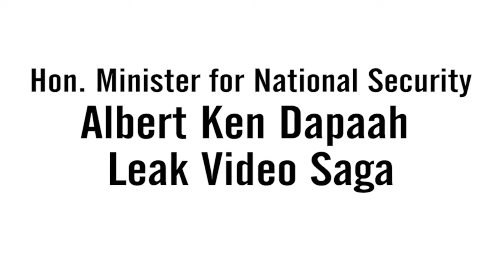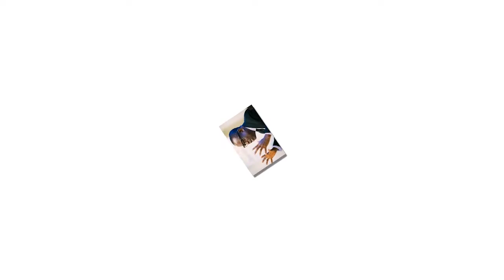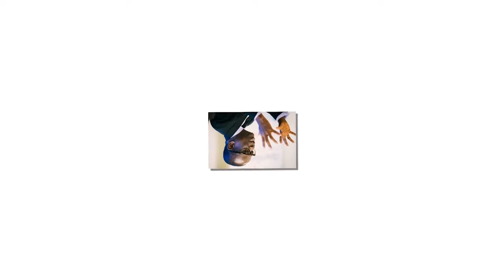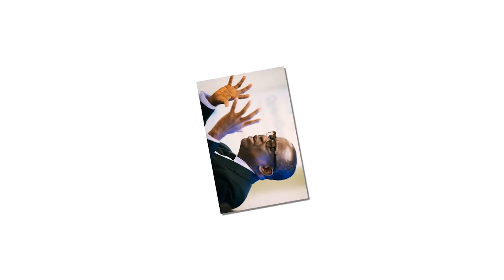How the National Security Min Ken Dapaah leak video was plot by a Slay queen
True confession by a spokesperson